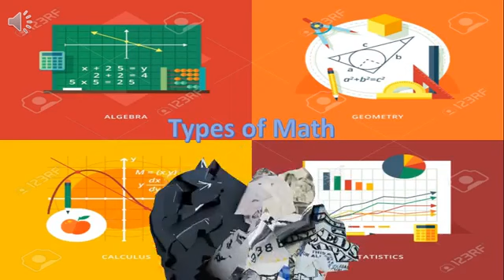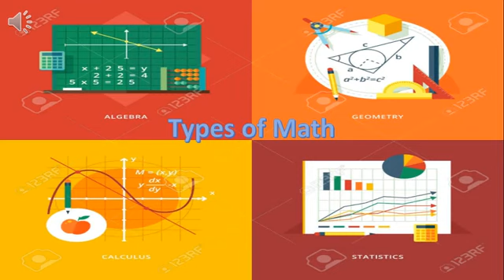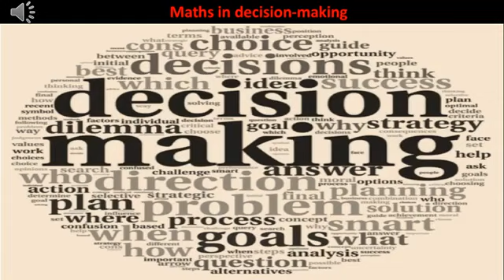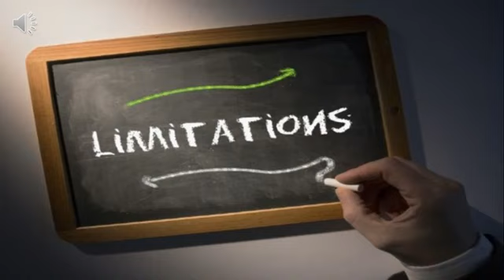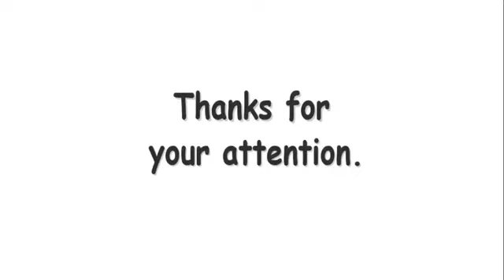3 Minute Science 2019 Maths in Economics by Aldo Alia and Arsel Canameti